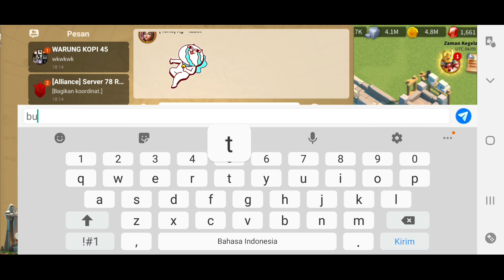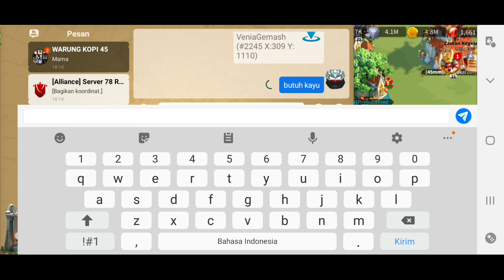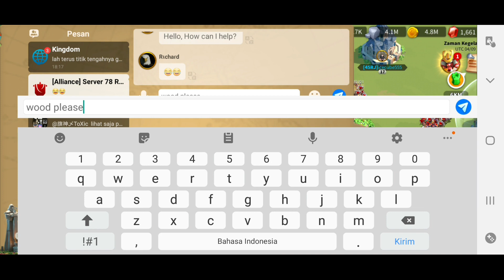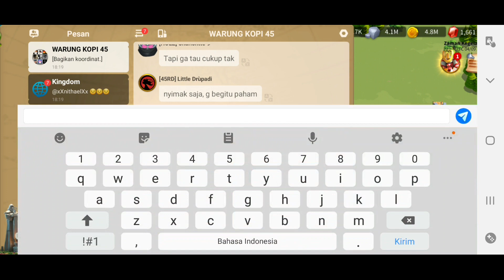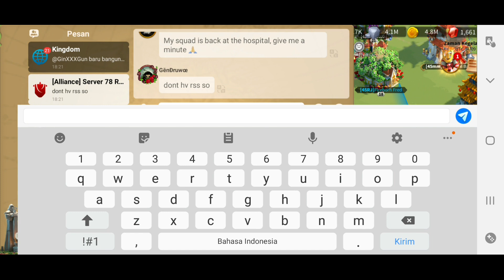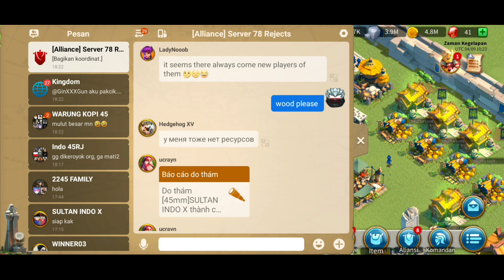Kingdom 2245 Civil War, 45RJ against 6 Indonesian Alliance || Rise Of Kingdoms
There is an issue saying that SULTAN INDO and the Indonesian Alliance are afraid that there will be bigger foreign players, is that correct? because previously there was a sultan of Vietnam expelled, now CaptaKrunk leader of the 45RJ alliance of Top Power KD 2245 players